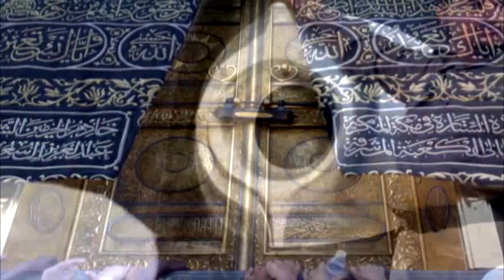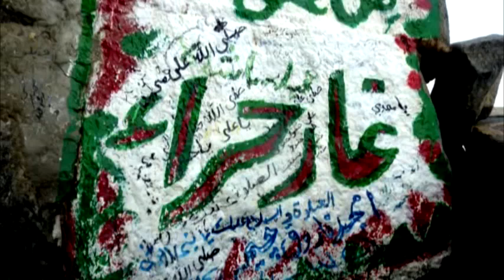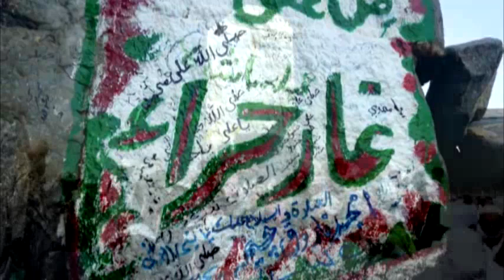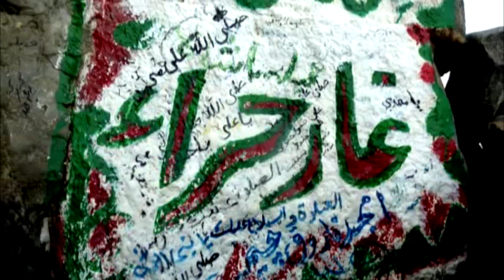Surah Tauba | Quran | Part 1 | Full HD Video